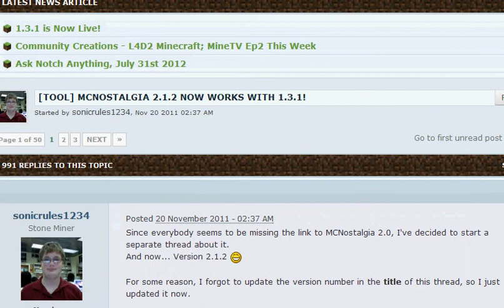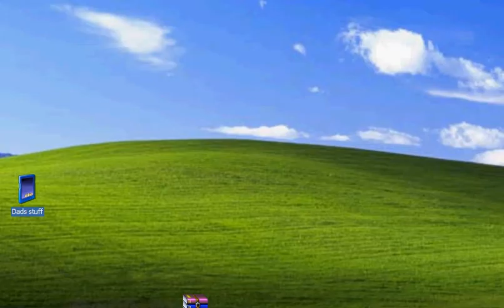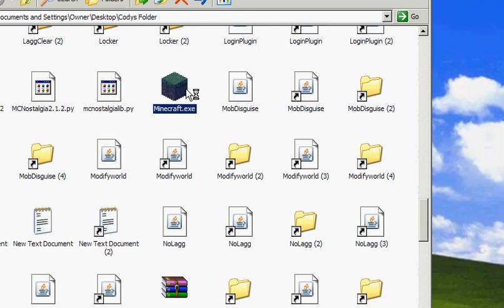How to Downgrade Minecraft 1.3.1 down to any older version!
It is a very simple program that is not a virus,but lets you downgrade back to VERY VERY OLD versions.
Sorry about nthe computer lag..